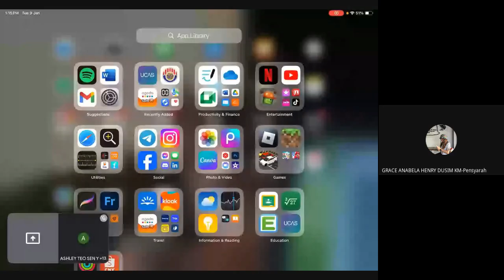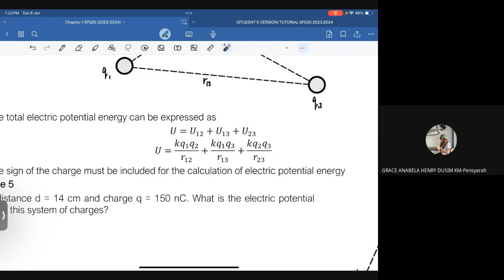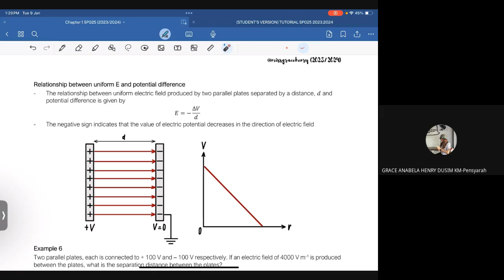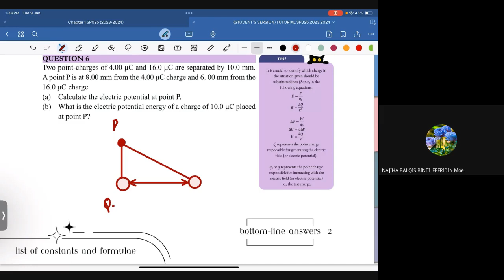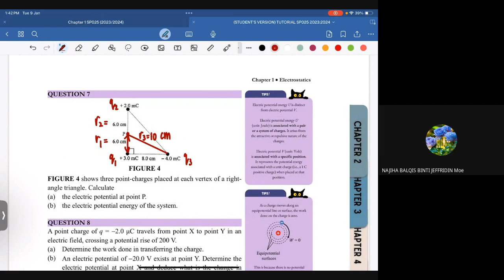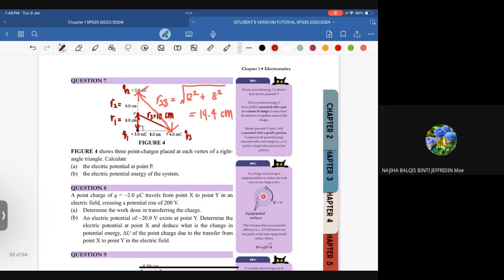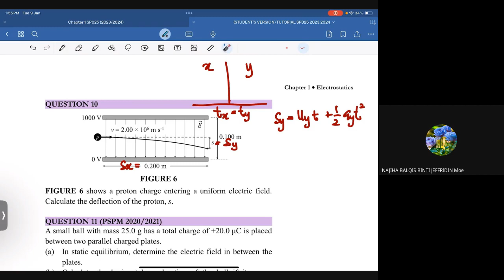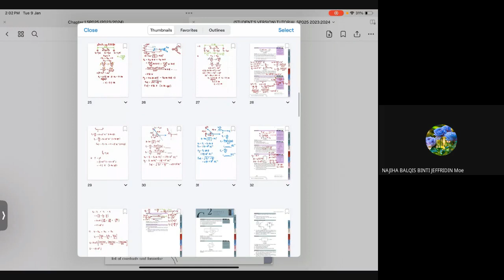Chapter 1: Electrostatics (09/01/2024)